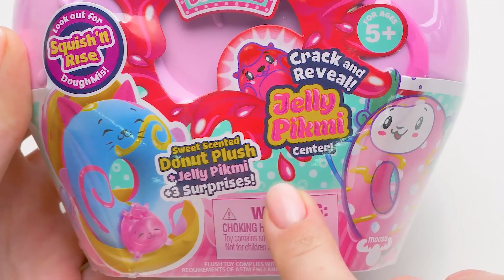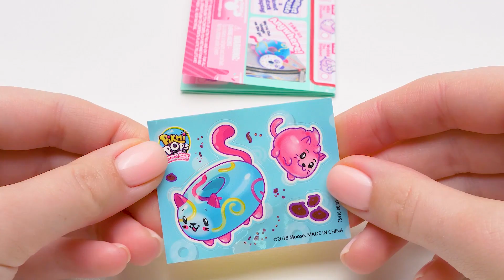Auspacken der schönsten, weichsten Donuts aller Zeiten! Pikmi Pops DoughMis 🍩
Der Morgen von Schlauschleim Sam begann nicht gut. Er fand einen riesigen Donut und als er einen Bissen nahm, stellte sich heraus, dass dieser Donut ein Spielzeug war! Aber was für ein bezauberndes Spielzeug er ist!

Pikmi Pops DoughMis sind die süßesten Donuts aller Zeiten. Sie riechen so köstlich nach Zimt, Schokoladenglasur und Erdbeergelee - mmm, lecker. Jedes Doughmis-Set enthält so viel Zubehör: einen duftenden Plüsch-Donut, der in einem sammelbaren Donut-Etui versteckt ist, einen matschigen Gelee-Pikmi, 3 Überraschungsartikel, eine Überraschungsnachricht, eine baumelnde Schnur und einen Sammelführer. Zu den Überraschungsgegenständen können gehören: Ringe, Radiergummis, Haarbänder, Notizbücher, Taschen, Donut-Schachteln, Aufkleber und Taschenanhänger.

Es gibt über 40 süß duftende DoughMis zu sammeln. Sam und Susi packen 5 von ihnen in diesem Video aus, es gibt sogar seltene und Super-Set-Funde! Das Auspacken ist ein purer Genuss.

OPENING THEME
Title: Cuckoo